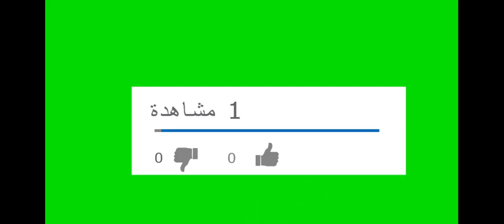بعد إصابة حسن 13اصابه جديده